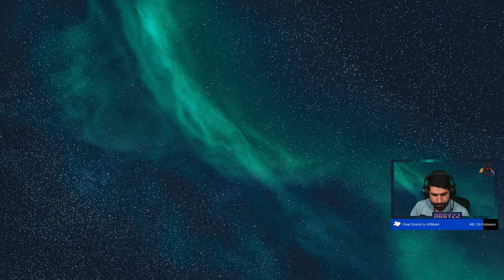Across The Obelisk with Friends - Stream 07.5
Across the Obelisk streaming with friends! Previously broadcast live on Twitch -- catch the streams live using the link below or channel links!